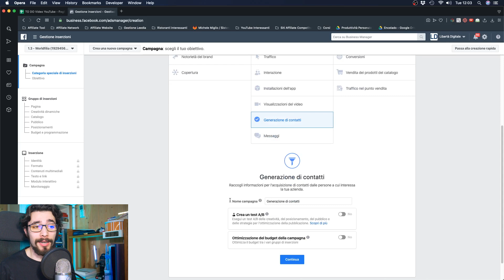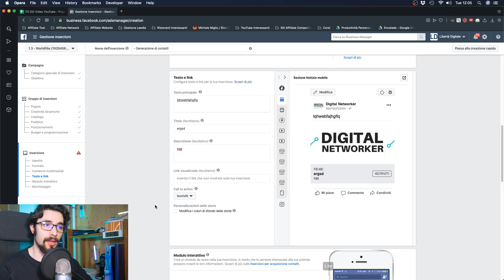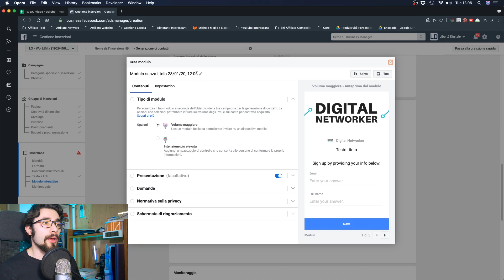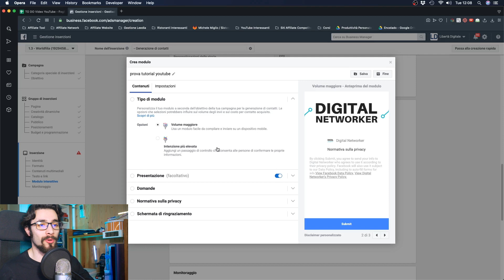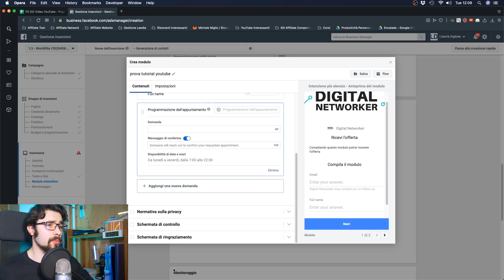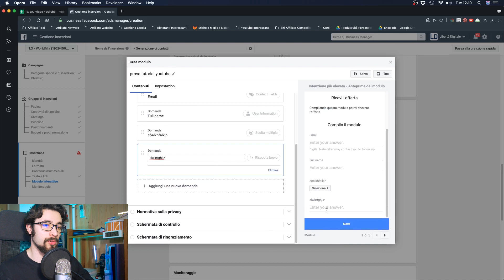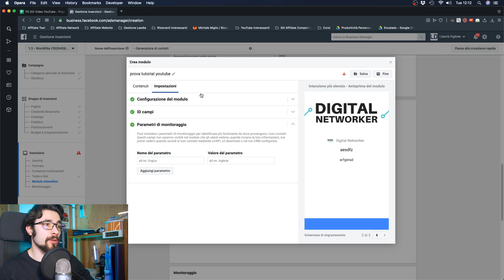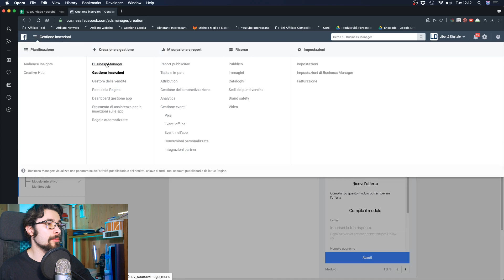Come Generare Contatti di Potenziali Clienti all'infinito [ FACEBOOK ADS PRO ] | Michele Miglio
⬇️⬇️TOOLS⬇️⬇️

💥 Vuoi lavorare sereno con Facebook? Scopri

✅ Vuoi creare la tua Privacy Policy? Iubenda è lo strumento giusto per te

Argomenti del video: acquisire clienti, trovare contatti di potenziali clienti, generare contatti di potenziali clienti, lead generation italia, lead generation facebook, facebook lead ads, acquisizione contatti su facebook, come aumentare i clienti online, come aumentare i clienti, aumentare clienti, clienti all'infinito, facebook ads pro italia, michele miglio, generazione contatti, leads generation, generare contatti, nuovi clienti, avere più clienti, acquisire contatti di clienti

Divisione in tag